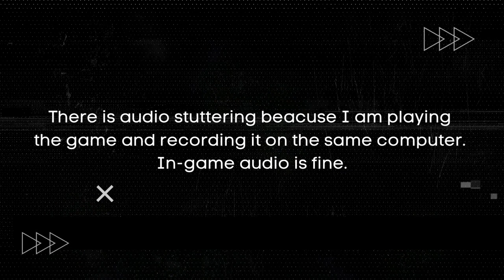The Texas Chain Saw Massacre on Low End PC | NO Graphics Card | i3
Do you want to play The Texas Chain Saw Massacre on your low end PC without a graphics card? If yes, then this video is for you! In this video, I will show you how to run The Texas Chain Saw Massacre on a low spec PC with an i3 processor and integrated graphics. You will see the gameplay and performance of this horror game on a low end PC. You will also learn some tips and tricks to optimize your PC settings and improve your FPS.

The Texas Chain Saw Massacre is a survival horror game based on the classic 1974 film of the same name. You play as one of the five friends who are trapped in a remote farmhouse by a family of cannibalistic killers. You have to escape from the chainsaw-wielding Leatherface and his twisted relatives, while avoiding traps and obstacles. The game features realistic graphics, immersive sound effects, and intense gameplay.

MINIMUM SYSTEM REQUIREMENTS:
OS: Windows 10
Processor: Intel Core i5 6th gen or AMD Ryzen 5 1600
Memory: 8 GB RAM
Graphics: Nvidia Geforce GTX 1060 or AMD Radeon RX 580
Network: Broadband Internet connection
Storage: 30 GB available space

MY SYSTEM:
Processor: 11th Gen Intel(R) Core(TM) i3-1115G4
Graphics: Intel UHD Graphics, DirectX 12
Memory: 12 GB DDR4 3200Mhz
Storage: 500GB SSD
Game resolution: 1280 X 720

How to Play The Texas Chain Saw Massacre on Low End PC Without Graphics Card,
The Texas Chain Saw Massacre Gameplay on Low End PC | i3 Processor | No GPU,
Low End PC Gaming: The Texas Chain Saw Massacre on i3 CPU and Integrated Graphics,
The Texas Chain Saw Massacre on Low Spec PC | No Graphics Card Required,
i3 processor,
gameplay,
performance,
horror game,
low spec pc,
integrated graphics,
optimize pc settings